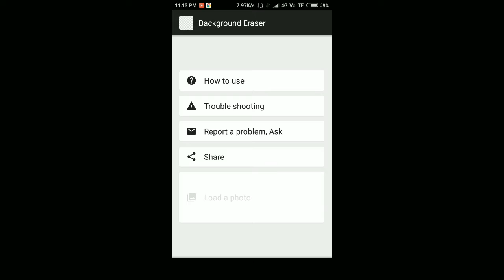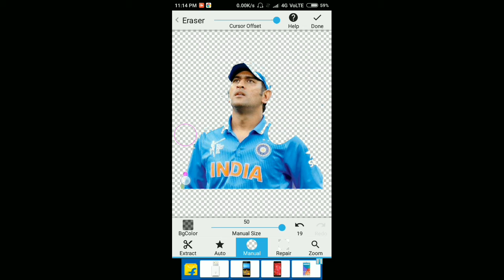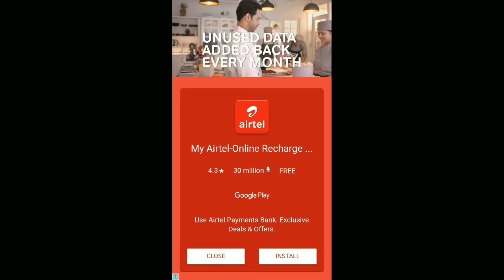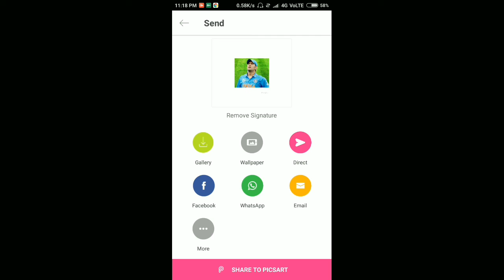how to change photo background in android (Picsart & Background Eraser) Hindi